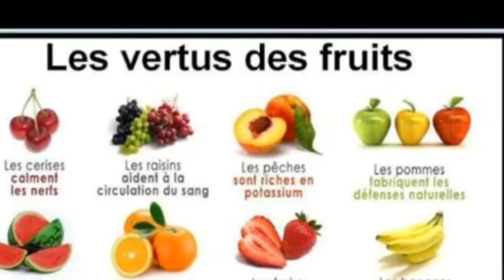Jono La Métamorphose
➡️ 1 email du lundi au vendredi où je te donne les astuces qui transforment le corps de mes clients sans faire de sport mais en s'écoutant (enfin !)

Je veux créer une vraie conversation avec toi dans ces emails et on est déjà plus de 2400 à se forger le physique qui nous plait.

Thierry Darbellay ☯️☮️💟